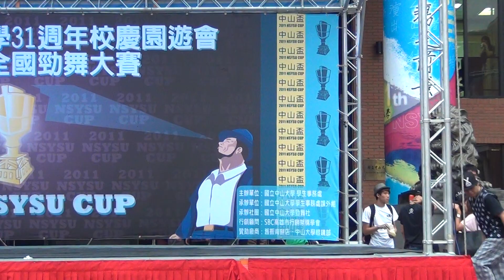排舞5 BEST GAME(1080p)@2011中山盃勁舞大賽 🏆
本影片未開營利 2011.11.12 國立中山大學行政大樓前 播放清單 本影片未開營利